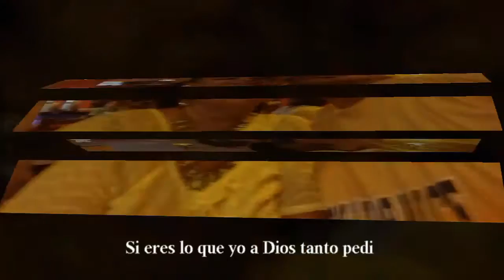Para ti Gloria Lozano